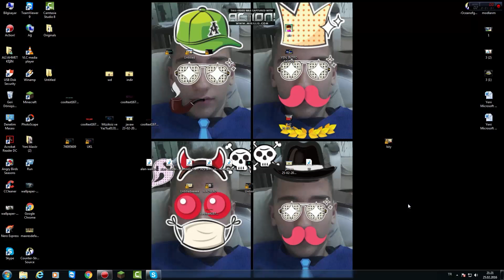ÖNEMLİ VİDEO#(ACABA NE?) EFE GAMİNG